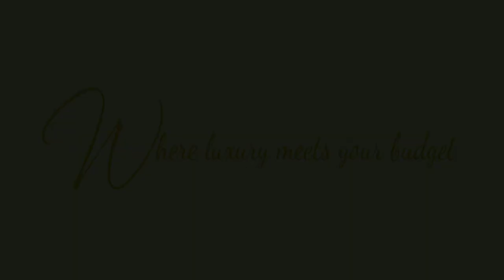2.54CTW RADIANT SOLITAIRE DIAMOND RING